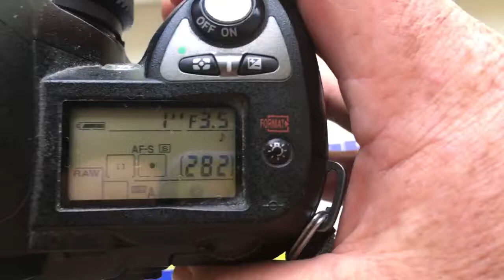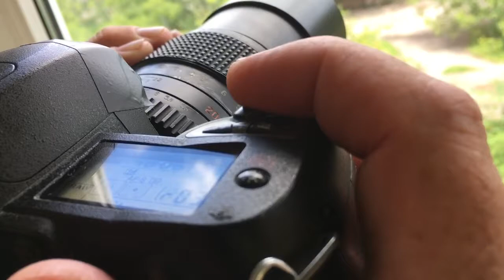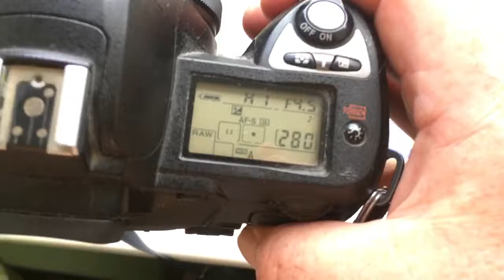Для Станислава С.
1. Телеар Н с одуванчиком Лушникова для Nikon 200mm/f3.5-22
2. Одуванчик для Гранит Н 135mm/f4.5-22
3. Одуванчик Nikon для Юпитер-37А 135mm/f3.5-22